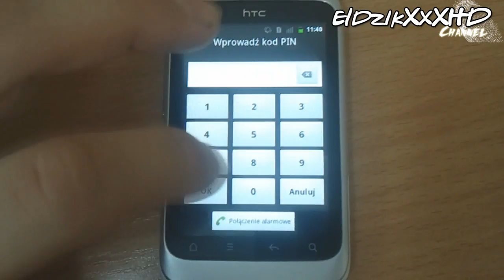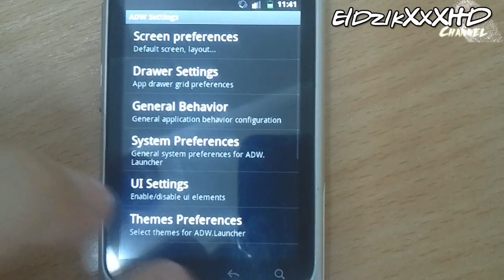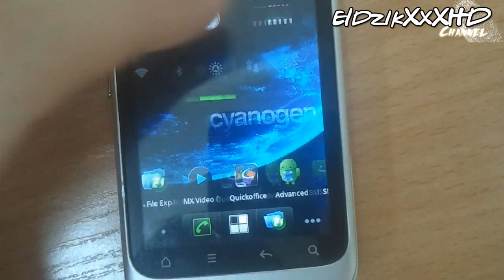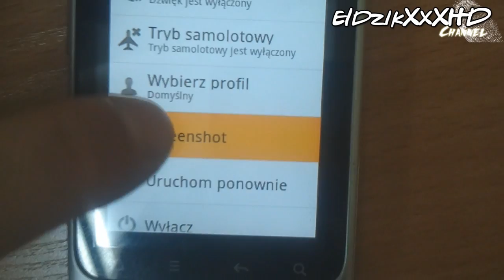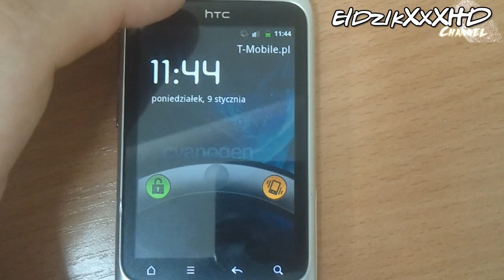HTC Wildfire S with Android 2.3.7 CyanogenMOD 7.2 RC0 [720p PL]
filmik przedstawia pokrótce działanie dzikusa z cyanem na pokładzie
nagrywane: Samsung Galaxy S [thx k4z1k]